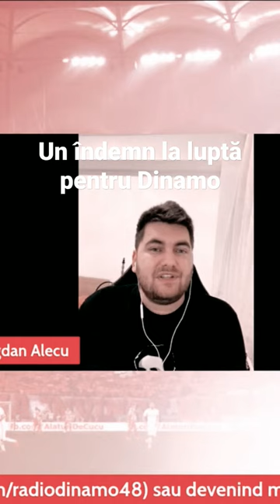Un mesaj pentru toți fanii!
Un mesaj din partea lui Bogdan Alecu! La lupta, cainilor!